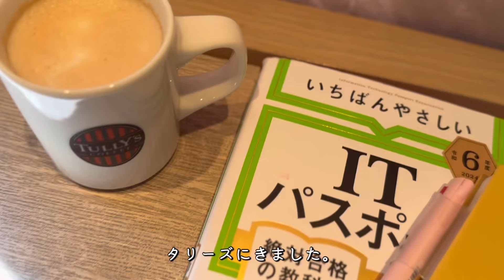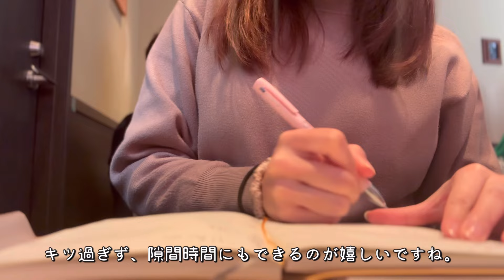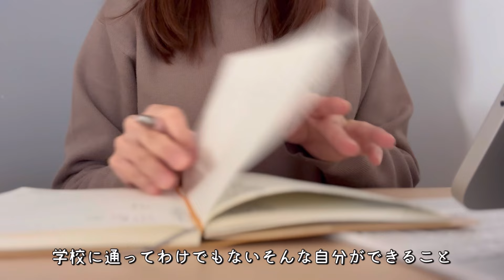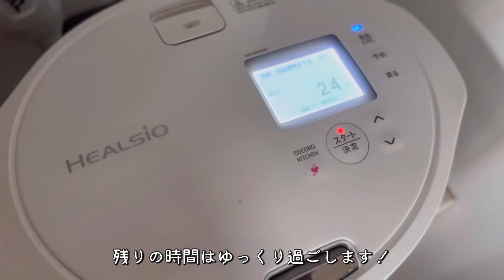【VLOG】正しい勉強方法なんてわからないから、ひたすら繰り返すしかない。｜効率悪くても慣れるまで続ける｜STUDY VLOG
はじめまして。MONです。

取り柄のない自分を変えるべく、
資格勉強に励んでいます。

夫婦2人暮らしの30代OLです。
今は在宅勤務も増え、勉強時間はほぼ
仕事開始前の朝の時間です。
その朝の勉強風景などを主に動画投稿しています。

資格勉強を始めて、自分に自信が持てたり、
ダラダラ過ごして自己嫌悪する時間が減りました。

丁寧な暮らしを目指して生活していこうと思っています。
応援📣一緒に頑張る仲間ができたら嬉しいです🙌

※使用してるものはこちらに載せてます

🔸使用ガジェット
iPad Pro 11インチ（第4世代）
Magic Keyboard（ホワイト）/Apple純正

■資格
🧸取得済み
FP3級/2級・簿記2級・秘書検定2級・宅建

🧸勉強中
管理業務主任者・ITパスポート

🧸興味あり
食育アドバイザー
メンタルヘルス
TOEIC
マンション管理士
賃貸管理士